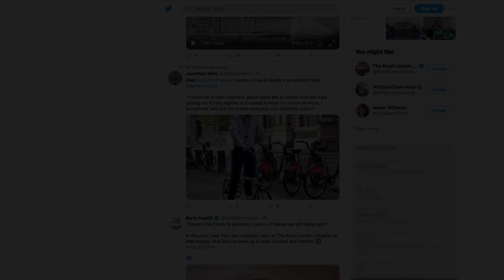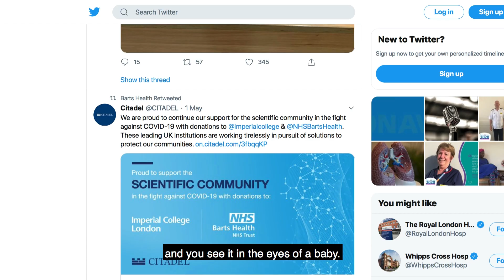Barts Health Maternity Services during the Covid-19 pandemic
In this video, the Maternity Team at Barts Health explain how their roles have changed so quickly and profoundly due to the Covid-19 pandemic, and how they've had to adapt to care for patients.

A heartfelt thanks to the entire Barts Health family.